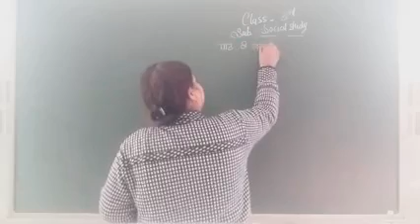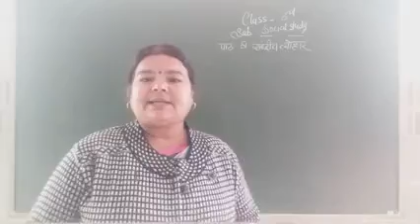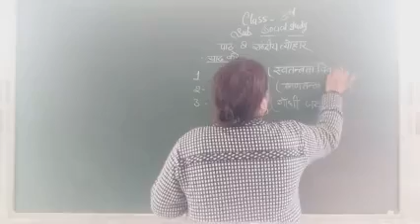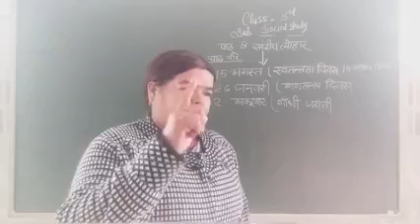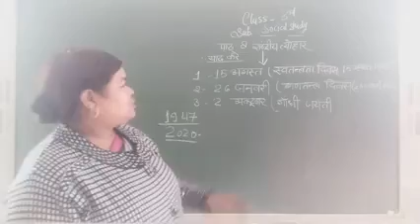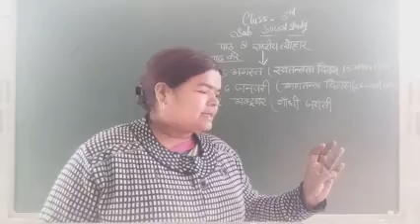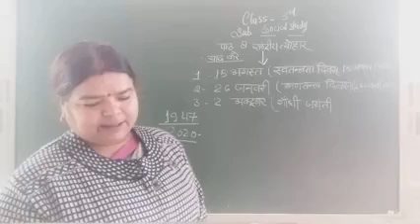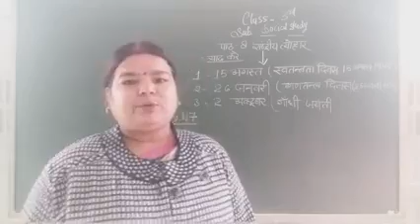पाठ 8 रास्ट्रीय त्योहार